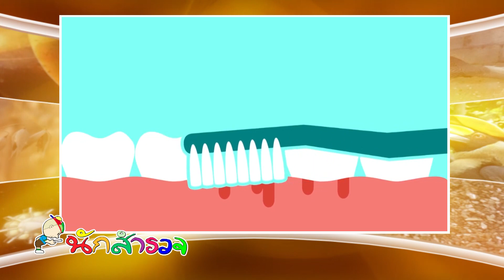ขาดวิตามินจะเป็นยังไง - นักสำรวจ 878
นักสำรวจ ตอน ขาดวิตามินจะเป็นยังไง
ออกอากาศวันที่  31 ม.ค. 64